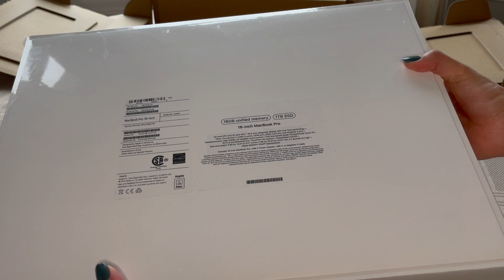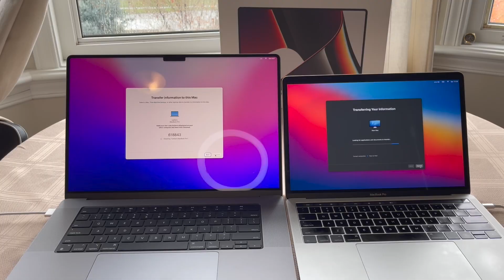2021 16-inch MacBook Pro - Space Grey Unboxing + Size Comparison with 2016 13-inch MacBook Pro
Unboxing the new 2021 16-inch MacBook Pro, with HDMI, MagSafe, and SD Card inputs! Also a size comparison with the older 2016 13-inch Touch Bar MacBook Pro.

16-Inch MacBook Pro specs:
Apple M1 Pro with 10-core CPU, 16-core GPU, 16-core Neural Engine
16GB unified memory
1TB SSD storage
16-inch Liquid Retina XDR display
Three Thunderbolt 4 ports, HDMI port, SDXC card slot, MagSafe 3 port
140W USB-C Power Adapter
Backlit Magic Keyboard with Touch ID - US English
Accessory Kit